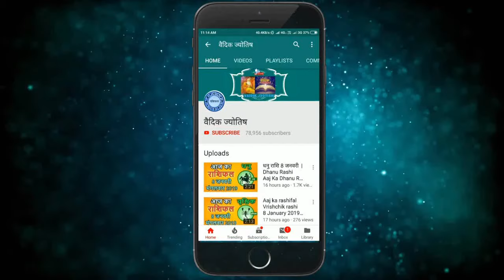कर्क राशिफल 2 अक्टूबर 2024 | Kark Rashifal 2 October 2024 |Kark Rashi Aaj Ka Kark Rashifal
Cancer Horoscope 2 October 2024
Kark Dainik Rashifal 2 October 2024
Aaj Ka Rashifal
Todays Horoscope

2 tarikh ki Kark rashi
aaj ka rashifal Kark rashi
Kark rashi 2  October 2024
2  October Kark rashi
Kark rashi October 2024
Dainik Rashifal
Horoscope Astrology
Horoscope In Hindi
Vedic Astrology

2   अक्टूबर   कर्क राशि
आज का राशिफल कर्क राशि
कर्क राशिफल

2 february Kark rashi aaj ka rashifal